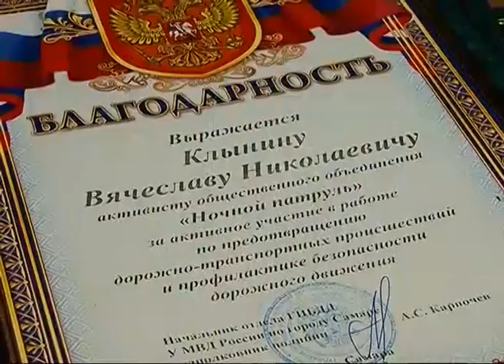Полицейские дарят подарки активным гражданам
Полицейские сделали подарки самым активным гражданам. Членам общественных организаций вручили наборы автомобилистов и топливные карты. Презенты достались таксистам и активистам движения "Ночной патруль". На счету последних уже более 100 пойманных нетрезвых водителей и сотни сообщений о правонарушениях на дороге. Таксисты с активной гражданской позицией также активно сотрудничают с дорожной полицией. По их словам, информация передаётся, если есть 90% уверенности, что человек находится в нетрезвом состоянии или совершил нарушение.